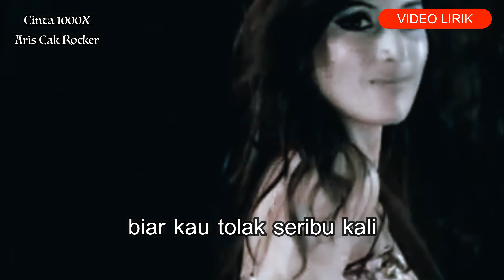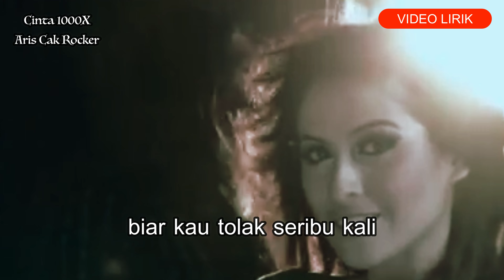Cinta1000x (Aris Cak Rocker) - Video Clip with lyrics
Cinta 1000x
Cipt. Aris Cak Rocker